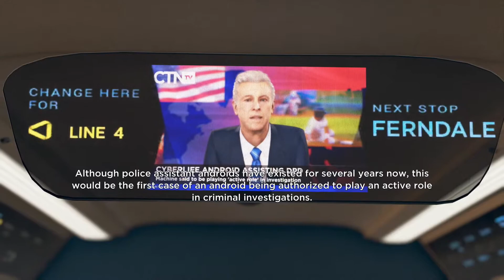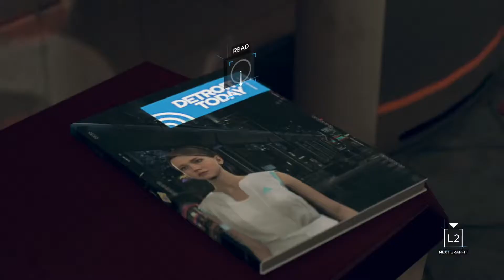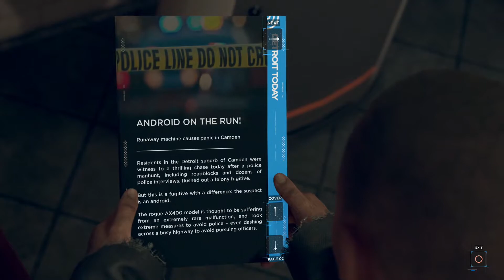Detroit: Become Human - Chapter 13: Jericho (No Commentary)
In this neo-noir thriller, you step into the shoes of three distinct android characters as this brave new world teeters on the brink of chaos. Your decisions dramatically alter how the game’s intense, branching narrative plays out. With thousands of choices and dozens of endings, how will you affect the future of Detroit?